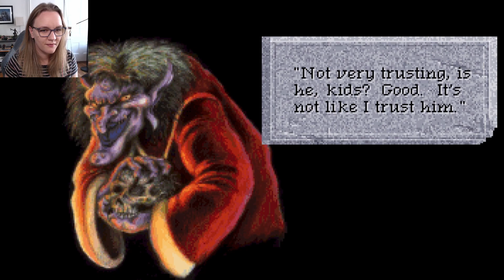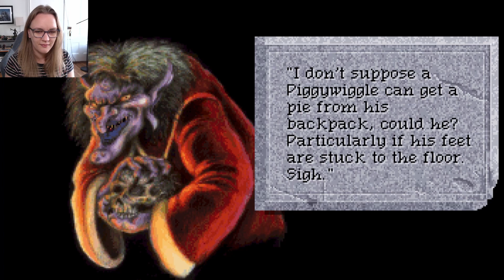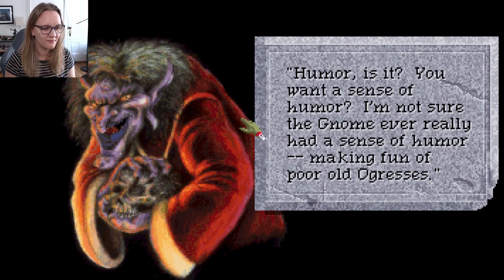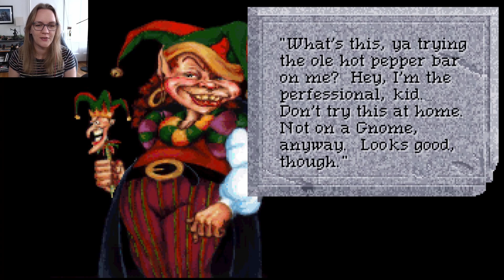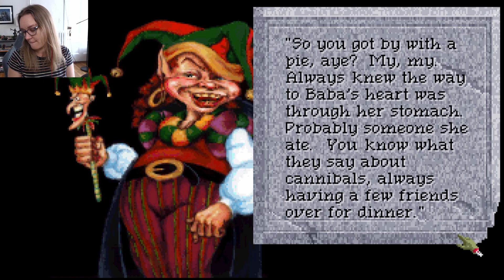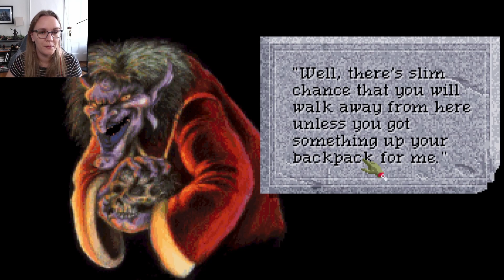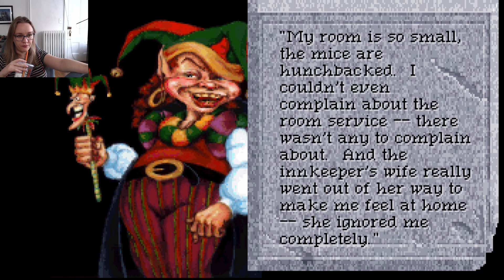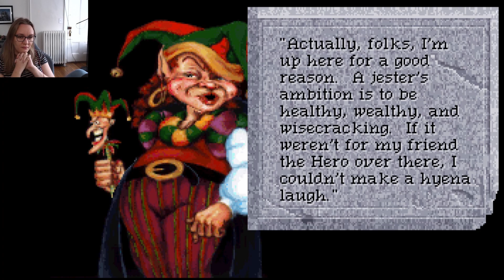Let's Play Quest for Glory 4 [P15] - Restoring Gnomish Humors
[Quest for Glory 4: Shadows of Darkness]

Shadows of Darkness is a journey into the land of Mordavia - a setting influenced by Eastern Europe, particularly Slavic areas. The hero had just begun to enjoy his victory in Tarna, when a spell zapped him into parts unknown, without a weapon, items, or even a source of light.

Like previous Quest for Glory titles, the game is a combination of puzzle-solving adventure and role-playing.

[About Me]
Hi! My name is Hannah (gamertag: psychemode) and on this channel I play games from 2005 and earlier, typically in the fantasy RPG genre, and almost always completely blind!